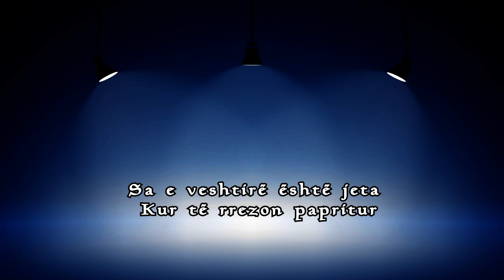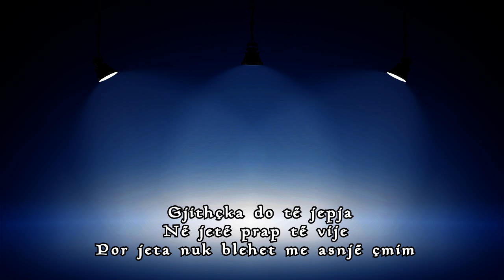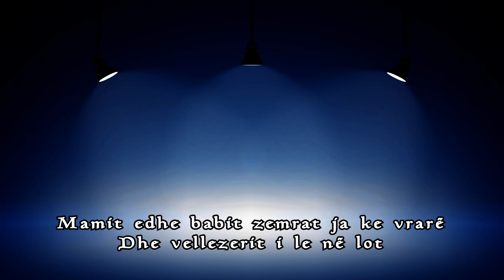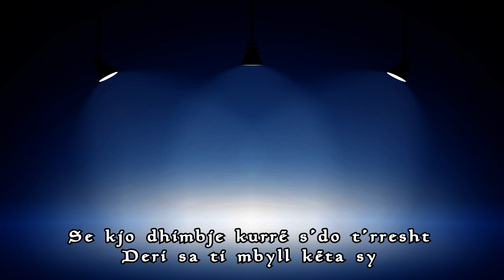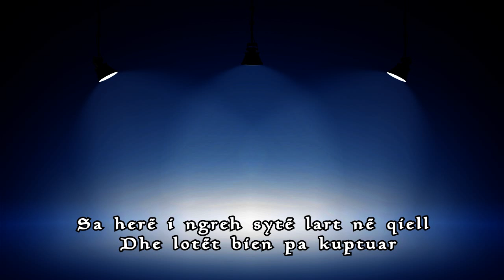Artan Xhija - Dedikim (Official Lyrics Video)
Artist: Artan Xhija - Dedikim
Lyrics: Alma
Arrangement | Mix/Master: Vilson Danaj
Guitar: Stratos Loupelis
Publisher: Almus Music

Artan Xhija performing his official single "Dedikim"